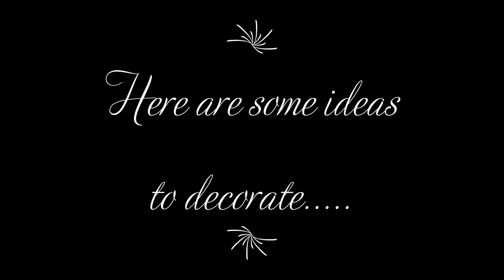Decorate old & new charger plates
Here is collection of charger plates. revamped with just paint